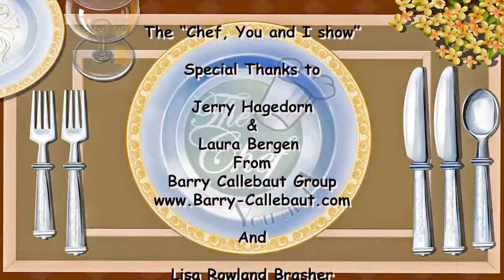The Chef, You and I Show #2 from the Sweets & Snacks Expo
Kathryn Raaker interviews more interesting people and companies from the Chicago Sweets & Snacks Expo: Barry Callebout Co, Jelley Belly, Omaha Steaks and Fini Sweets.